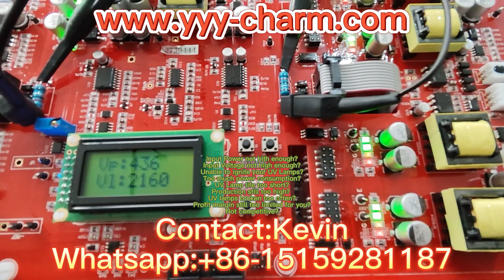UV Mercury Lamp Power Supply whatsapp: +86-15159281187